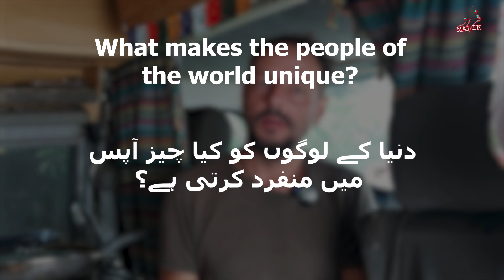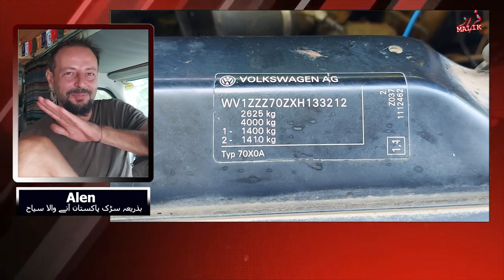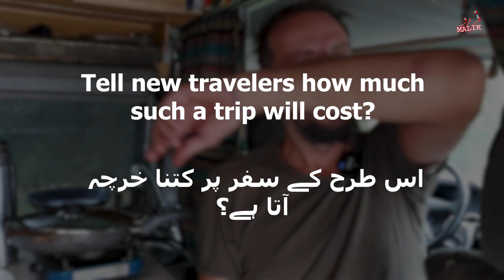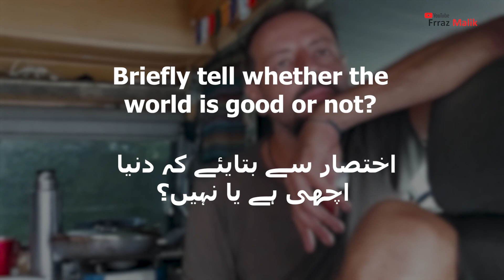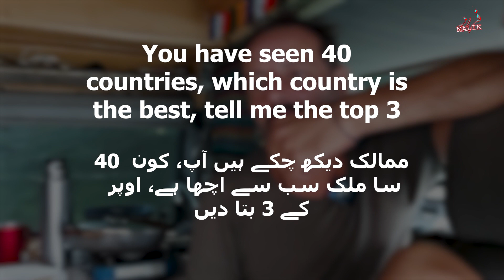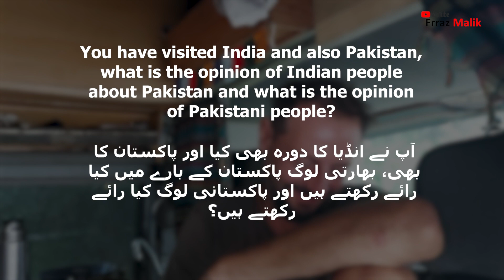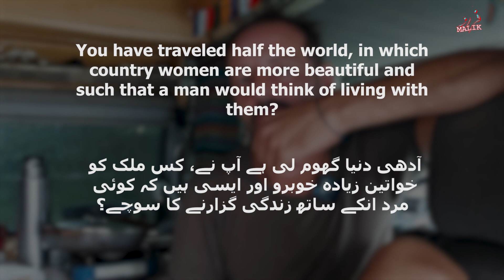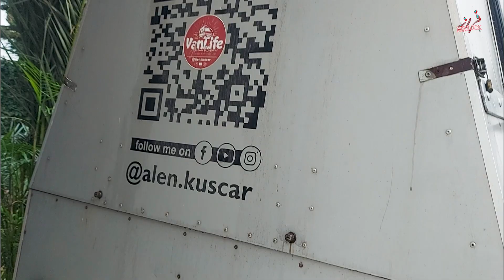Pakistan is More Safe than Europe | پاکستان یورپ سے زیادہ محفوظ ہے | भारतीयों के दिल में नफरत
عالمی سفر کے وسیع و عریض دور میں، چند کہانیاں اتنی گہرائی سے گونجتی ہیں جتنی کہ کروشیا کے اوور لینڈر ایلن کی، جس کی VW وین، 1999 سے قابل اعتماد T4، چالیس ممالک میں ان کی ثابت قدم ساتھی رہا ہے۔ جب وہ فی الحال پاکستان کے دلفریب مناظر کی کھوج لگا رہا ہے، ایلن نے ایک خصوصی انٹرویو میں میرے ساتھ اپنی اوڈیسی کا اشتراک کیا۔

ایلن کی داستان کے مرکز میں اس کی کیمپر وین ہے، نہ صرف ایک گاڑی، بلکہ ایک چلتا پھرتا گھر، ایک پورٹیبل پناہ گاہ جو اسے یورپ اور اس سے آگے کے متنوع خطوں اور ثقافتوں سے گزرتی ہے۔ ہر ایک میل کے سفر کے ساتھ، اس کی VW وین نہ صرف نقل و حمل کا ایک ذریعہ بن جاتی ہے بلکہ ایک پیاری ساتھی بن جاتی ہے، جو اس کی مہم جوئی کی کھلتی ہوئی ٹیپسٹری کی گواہ بن جاتی ہے۔

اپنے تجربات کو بیان کرتے ہوئے، ایلن مہمان نوازی اور انسانی تعلق کے جوہر کے بارے میں گہری بصیرت پیش کرتا ہے۔ وہ پاکستان اور یورپ کے بارے میں جذباتی انداز میں بات کرتا ہے، انہیں گرمجوشی اور مہمان نوازی کے نمونوں کے طور پر اجاگر کرتا ہے، جہاں اجنبی دوست بن جاتے ہیں اور ثقافتی سرحدیں مشترکہ انسانیت کے گلے میں مل جاتی ہیں۔

ایلن کے لینز کے ذریعے، ہم سفر کی تبدیلی کی طاقت کو جھلکتے ہیں، جہاں سرحدیں دھندلی لکیریں بن جاتی ہیں، اور اختلافات کو خوف کے بجائے منایا جاتا ہے۔ اس کا سفر دریافت کے غیر متزلزل جذبے اور ان گہرے بندھنوں کے ثبوت کے طور پر کام کرتا ہے جو ہمیں تمام براعظموں اور ثقافتوں میں متحد کرتے ہیں۔

جیسا کہ ایلن اپنا سفر جاری رکھے ہوئے ہے، اس کی کہانی ایک الہام کے طور پر کام کرتی ہے، جو ہمیں ان لامحدود امکانات کی یاد دلاتی ہے جو ان لوگوں کا انتظار کر رہے ہیں جو انجان کو گلے لگانے اور شناسائی کی حدود سے باہر نکلنے کے خواہشمند ہیں۔ اپنے گھومنے پھرنے میں، وہ نہ صرف دنیا کو دریافت کرتا ہے بلکہ خود کو بھی دریافت کرتا ہے، ہر ایک میل انسانی وجود کے پیچیدہ موزیک کو سمجھنے کے لیے ایک قدم قریب ہے۔

سفر کی تاریخوں میں، ایلن کا سفر ایڈونچر اور دریافت کی روشنی کے طور پر کھڑا ہے، جو ہمیں روشن خیالی اور کنکشن کے لیے اپنی اپنی تلاش شروع کرنے کا اشارہ کرتا ہے۔ کیونکہ آخر میں، یہ وہ میل نہیں جو ہم طے کرتے ہیں بلکہ وہ دل ہیں جو ہم چھوتے ہیں جو سفر کے اصل جوہر کی وضاحت کرتے ہیں۔

In the vast expanse of global travel, few tales resonate as profoundly as that of Alen, a Croatian Overlander whose VW van, a trusty T4 from 1999, has been his steadfast companion across 40 countries. As he currently explores the enchanting landscapes of Pakistan, Alen graciously shared his odyssey with me in an exclusive interview.

At the heart of Alen's narrative lies his camper van, not just a vehicle, but a moving home, a portable sanctuary that has carried him through the diverse terrains and cultures of Europe and beyond. With each mile traveled, his VW van becomes not just a mode of transport but a cherished companion, a witness to the unfolding tapestry of his adventures.

In recounting his experiences, Alen offers profound insights into the essence of hospitality and human connection. He speaks passionately of Pakistan and Europe, highlighting them as paragons of warmth and hospitality, where strangers metamorphose into friends and cultural boundaries dissolve in the embrace of shared humanity.

Through Alen's lens, we glimpse the transformative power of travel, where borders become blurred lines, and differences are celebrated rather than feared. His journey serves as a testament to the unyielding spirit of exploration and the profound bonds that unite us across continents and cultures.

As Alen continues his voyage, his story serves as an inspiration, reminding us of the boundless possibilities that await those willing to embrace the unknown and venture beyond the confines of familiarity. In his wanderings, he not only discovers the world but also discovers himself, each mile a step closer to understanding the intricate mosaic of human existence.

In the annals of travel lore, Alen's journey stands as a beacon of adventure and discovery, beckoning us to embark on our own quests for enlightenment and connection. For in the end, it is not the miles we traverse but the hearts we touch that define the true essence of the journey.